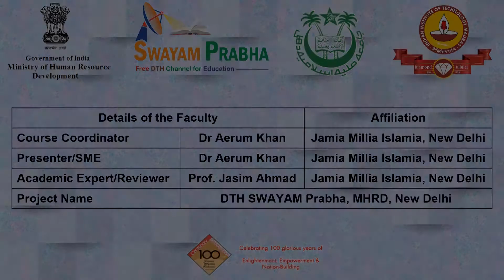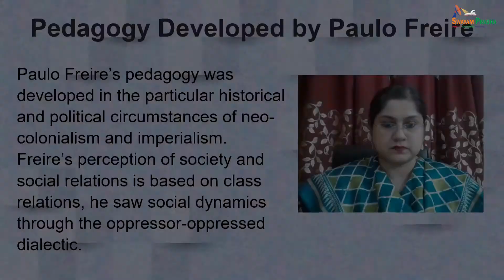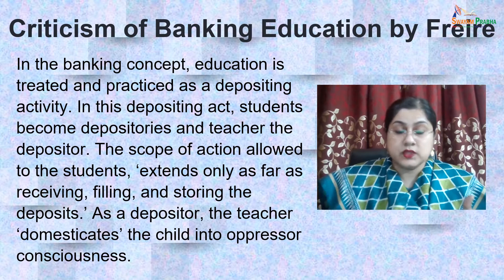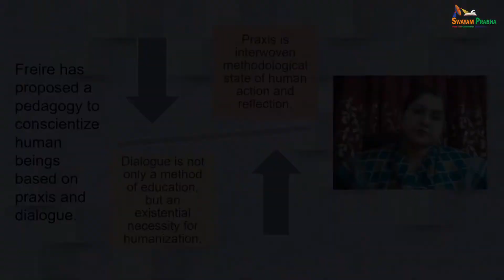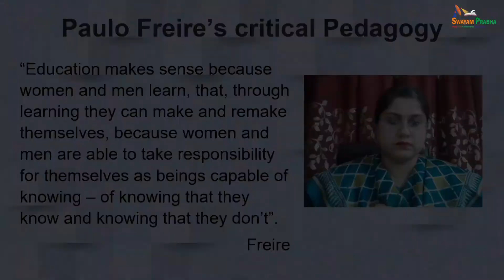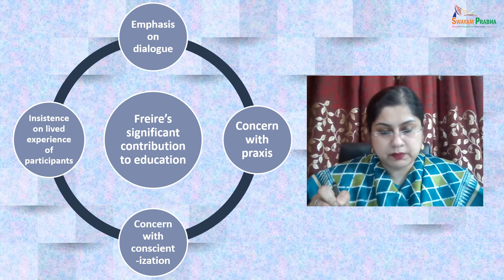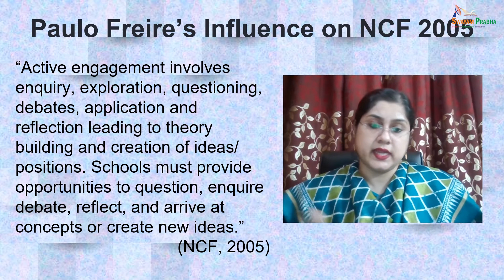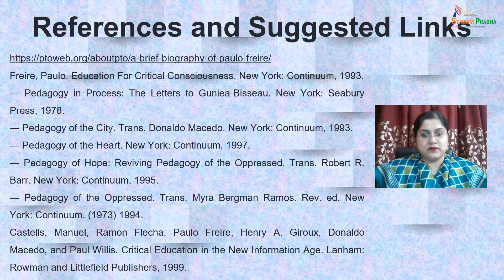Paulo Freire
M2L14 Paulo Freire